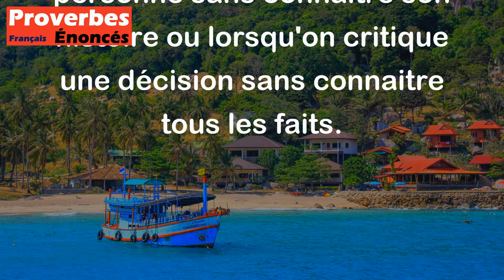Attends d'avoir traversé la rivière pour dire au crocodile qu'il a une bosse sur le nez.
Ce proverbe signifie qu'il vaut mieux éviter de critiquer ou de juger quelqu'un ou quelque chose avant d'avoir complètement compris et vécu la situation. Il est important d'attendre d'avoir suffisamment d'informations et d'expérience avant de faire des commentaires négatifs. Cela peut être appliqué dans de nombreuses situations, comme lorsqu'on juge une personne sans connaître son histoire ou lorsqu'on critique une décision sans connaitre tous les faits.